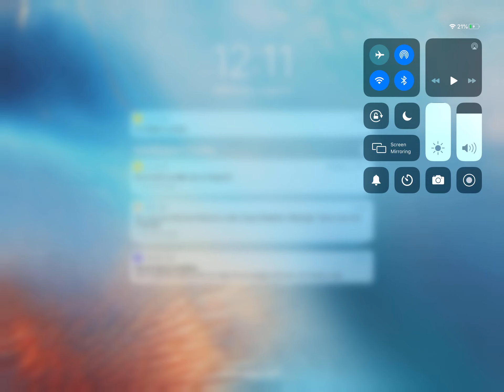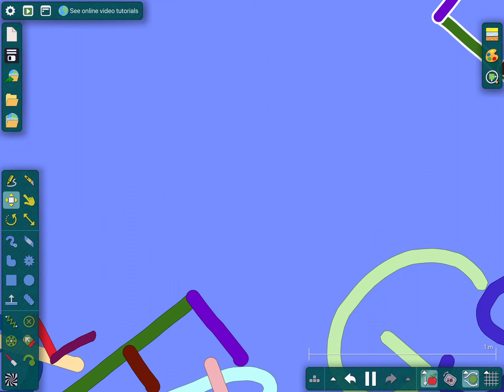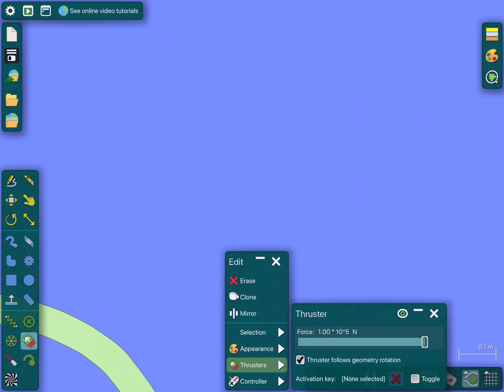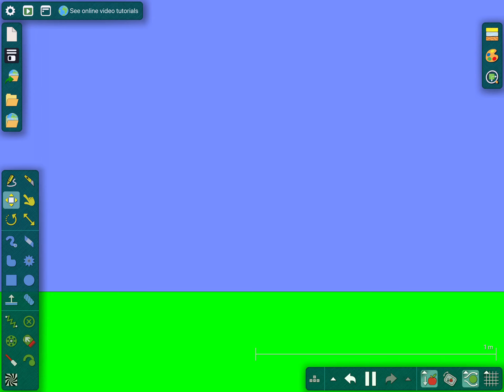Numberblocks Show Season 1 Episode 3 the gear of the kick outs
Patrick Is Here